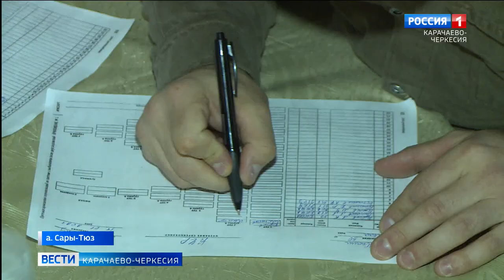В ауле Сары-Тюз прошло первенство Карачаево-Черкесии по армспорту среди юношей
В ауле Сары-Тюз Усть-Джегутинского района прошло первенство Карачаево-Черкесии по армспорту среди юношей. В турнире приняли участие более 100 спортсменов из разных районов республики. Победители данного соревнования будут представлять наш регион в первенстве России по армрестлингу